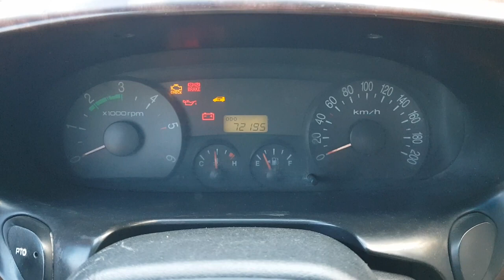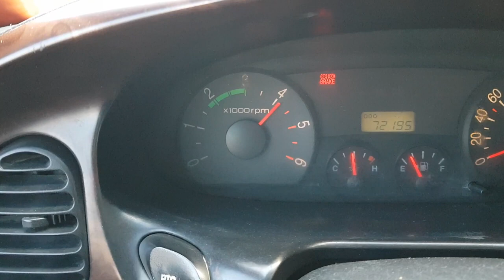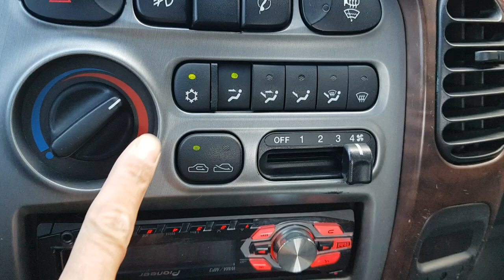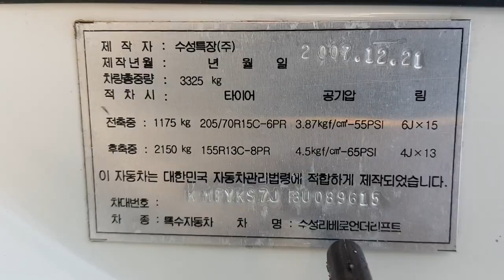2008 Hyundai Libero 1 ton ⛔️បានលក់ចេញហើយ.!! / 010 555 875